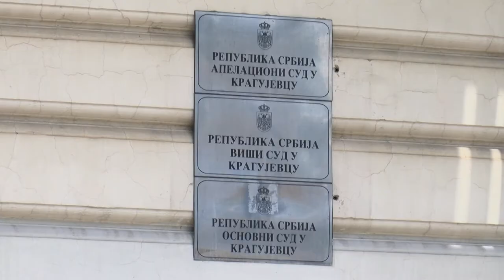Izmena zakona o uzvršenju